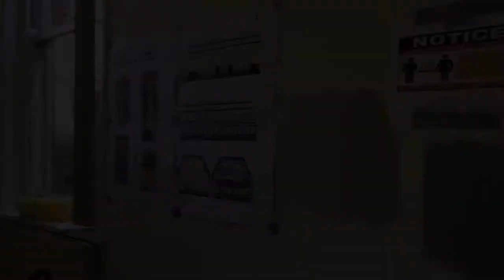Ballroom Renovation Virtual Tour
During our AGM on October 11th 2020, we premiered our Ballroom renovation virtual tour, and now we're making it available to view for all.
With thanks to Buttress Architects for presenting and filming the tour for us